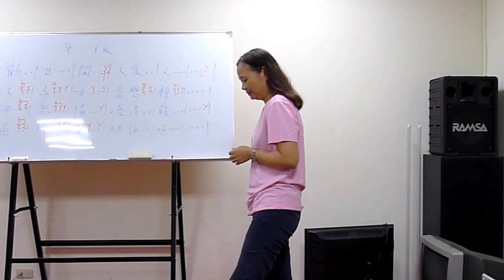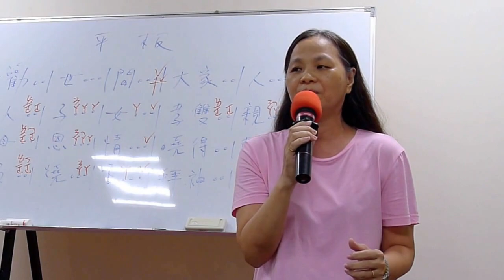平板山歌-演唱者/鄭金英